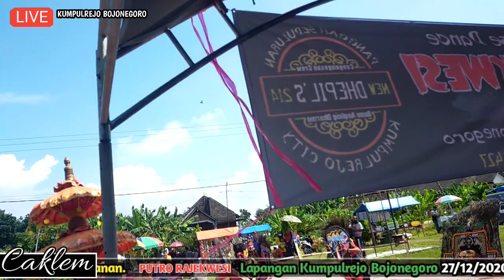jaranan Putro Rajekwesi tari kepang 4 kembar live kumpulrejo kapas Bojonegoro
seni jaranan budaya Jawa
jaranan Putro Rajekwesi
pimp BPK Witono
live kumpulrejo
kapas Bojonegoro
pada 27 Desember 2020
acara pak lurah ndue gawe
live di lapangan Kumpulrejo

singo barong galak
singo barong ngeri
singo barong vs banteng
singo barong Setiyo budoyo
singo barong Kendal
singo barong barongan
singo barong ngamuk
singo barong Pandowo Putro
singo barong samboyo Putro
barong bajang
barong Rogo samboyo putro
barongan ngamuk
barongan tunas budaya
barongan Kendal
barongan gerak sendiri
barongan Blora
barongan devil